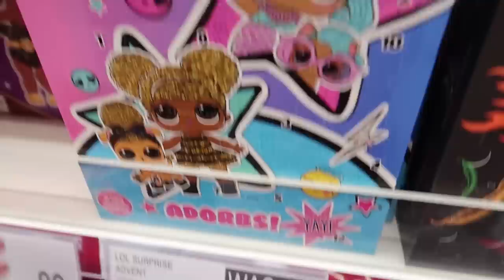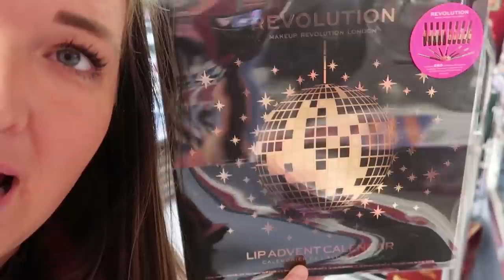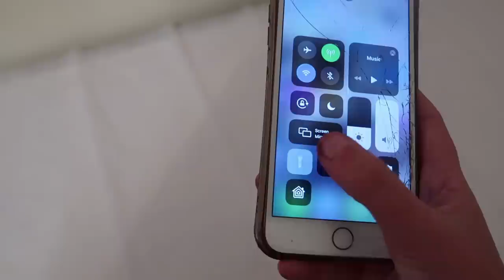14 YEAR OLD SURPRISES SISTERS WITH CHRISTMAS BEDROOM MAKEOVER!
Isabelle surprised the girls tonight with a massive Christmas bedroom makeover for the girls when they got home from dance!

** GET YOUR VERY OWN BABY REBORN JACE DOLL HERE - LAST ONES REMAINING!

The Ingham Family
Albion Mills
Bradford
BD10 9TQ
UK.